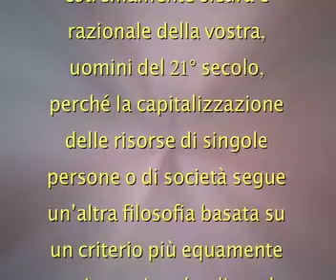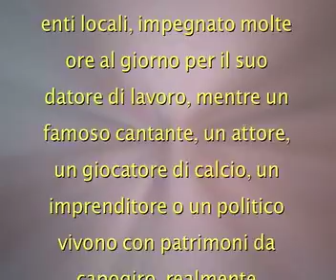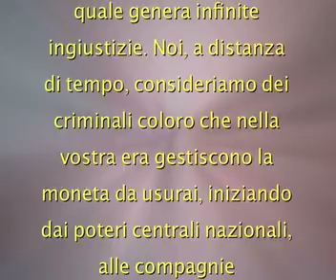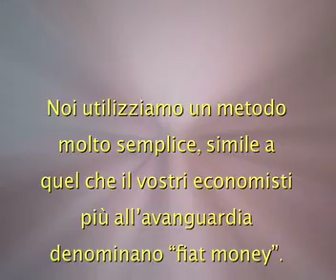L'ECONOMIA NEL FUTURO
Immaginiamo che un uomo del 24° secolo (attraverso la macchina del tempo) ci comunichi il loro tipo di economia confrontata con la nostra.

Dal 24 secolo…

L’economia del 24° secolo è molto più creativa, estremamente sicura e razionale della vostra, uomini del 21° secolo, perché la capitalizzazione delle risorse di singole persone o di società segue un’altra filosofia basata su un criterio più equamente meritocratico che dipende da moltissimi fattori realmente quantificabili che sono ancora in continua fase di studio: tempo, fatica, energie utilizzate, originalità delle idee e creatività, risorse investite sono rilevate da un’istituzione denominata ITOD (Intelligent Transmission Operator Detecting) che trasmette i dati più significativi ad una centrale banca-dati iper-controllata dall’SBC, sotto la supervisione dei 12 saggi. Grazie ai crediti acquisiti in questa banca-dati mondiale centralizzata oggi ognuno può usufruire di eque risorse.
La vostra economia, uomini del 21° secolo, è veramente assurda perché premia chi sfrutta la manodopera altrui, il successo, la fortuna di possedere determinati talenti o rendite personali. La vostra società è formata da milioni di poveri e da pochissimi benestanti. Un povero operaio o un semplice lavoratore dipendente che percepisce una remunerazione esigua ed insufficiente per l’auto-mantenimento e per quello dei familiari, vive di stenti, sproporzionalmente iper-tassato dallo stato e dagli enti locali, impegnato molte ore al giorno per il suo datore di lavoro, mentre un famoso cantante, un attore, un giocatore di calcio, un imprenditore o un politico vivono con patrimoni da capogiro, realmente sproporzionati rispetto alle personali esigenze. Nel corso della storia ci sono stati dei tentativi di introdurre una certa giustizia sociale da parte di istituzioni basate su alcune ideologie. Ma non sono riuscite a raggiungere lo scopo a causa dell’enorme egoismo in cui vivevano gli uomini di allora, soprattutto quelli di potere. Fortunatamente la nostra società attuale del 24° secolo, non è più così, anche se ci rimangono molte cose da fare.
Nessuno soffre la fame, la sete, la nudità, la solitudine, l’emarginazione sociale, perché ognuno è valorizzato per quello che è. Non ci sono più tasse perché non esiste la moneta come voi la concepite, la quale genera infinite ingiustizie. Noi, a distanza di tempo, consideriamo dei criminali coloro che nella vostra era gestiscono la moneta da usurai, iniziando dai poteri centrali nazionali, alle compagnie multinazionali, comprese le banche. Noi utilizziamo un metodo molto semplice, simile a quel che il vostri economisti più all’avanguardia denominano “fiat money”. Garantiamo un reddito dignitoso a chi è malato, anziano o incapace, ma non imponiamo tasse perché tutto viene erogato dall’ITOD a costo zero per sostenere opere pubbliche ed assistenziali.